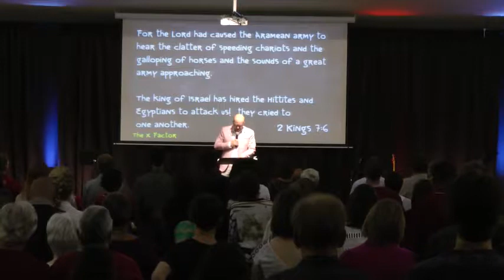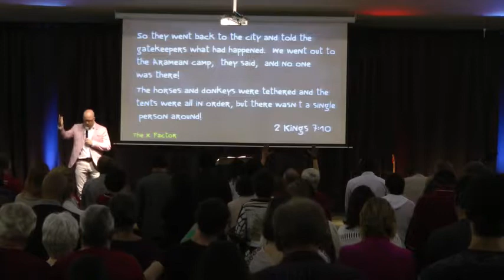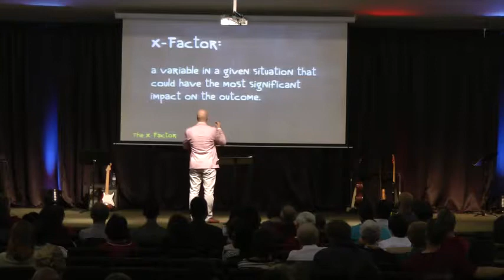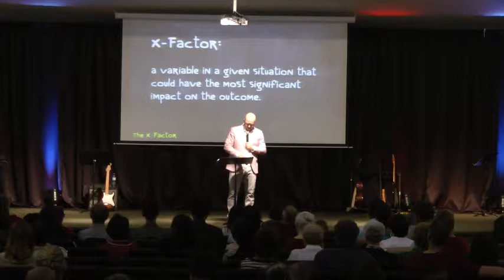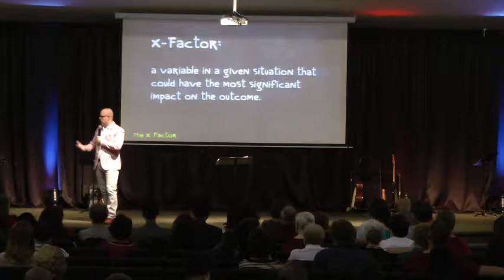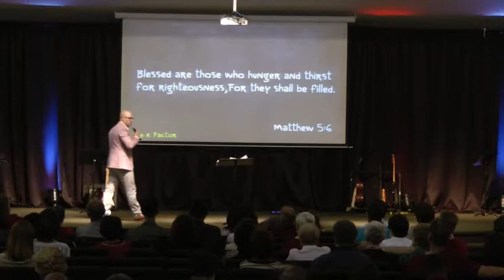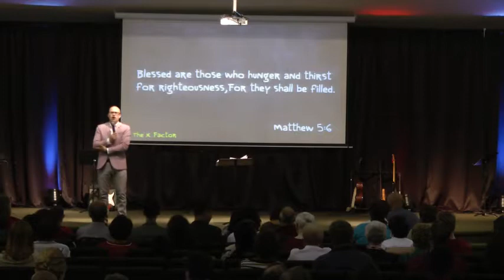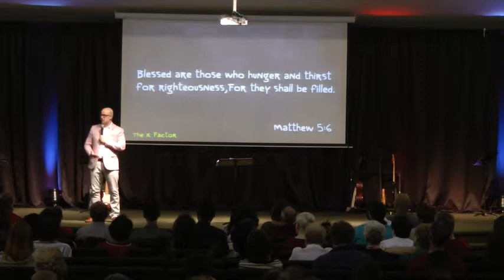BCC/July 02/2017: Pastor Tony Froese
Bethel Community Church (Winnipeg)
Pastor Tony Froese takes the pulpit for this week’s message.
Sermon: X Factor